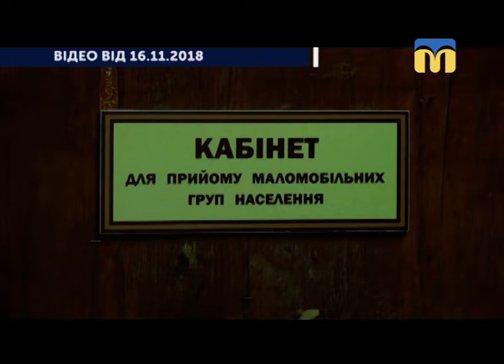21.11.2018. Новини. 17:00